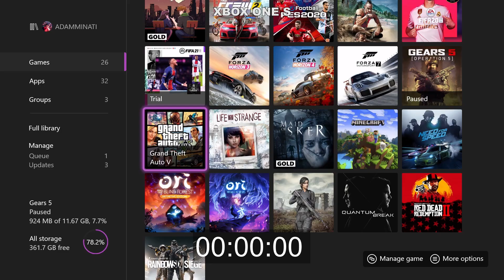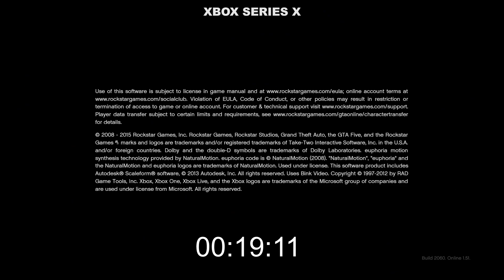New Gen Console GTA V Loading Time Comparison (Xbox Series X vs Xbox One S)